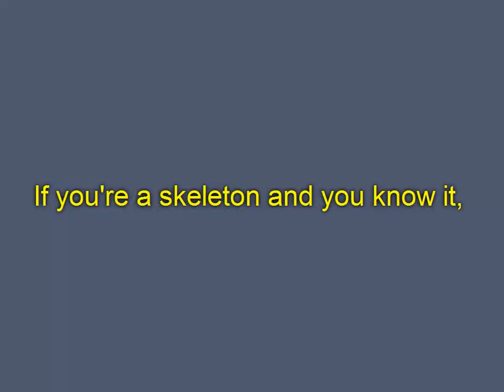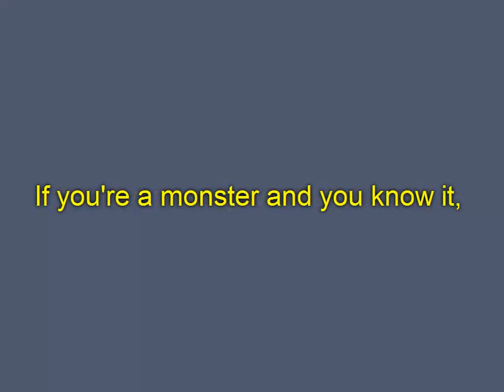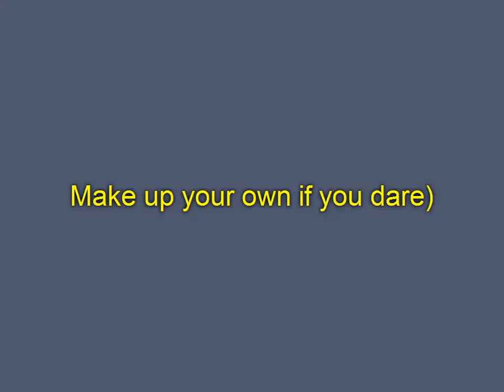If You're A Ghost and You Know It